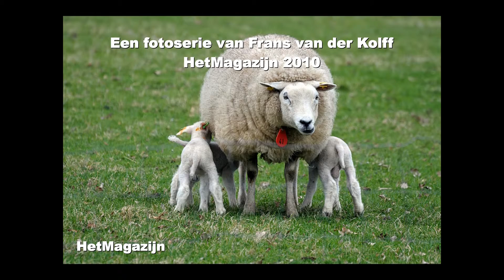Het Overijssels Havezatenpad - Van Nijverdal naar Ommen, 4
Het Overijssels Havezatenpad - Van Nijverdal naar Ommen, deel 4. Opnamen van 9 april 2010. | The Overijssels Havezatenpad (Overijssel Manor Path) - From Nijverdal to Ommen, part 4. Recordings of April 9, 2010. | Das Overijssels Havezatenpad (Overijssel Landsitz Pfad) - Von Nijverdal zu Ommen, Teil 4. Aufnahmen von 9. April 2010.